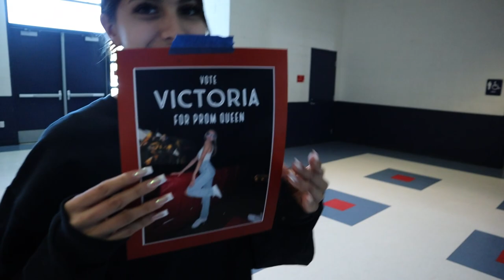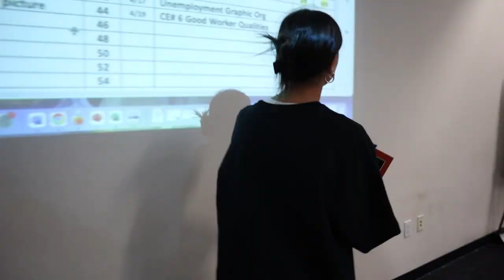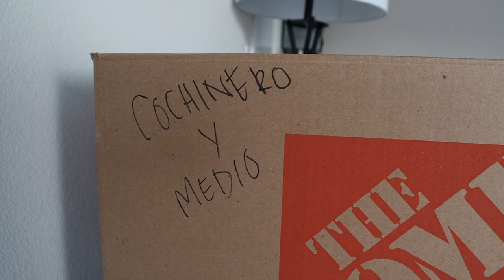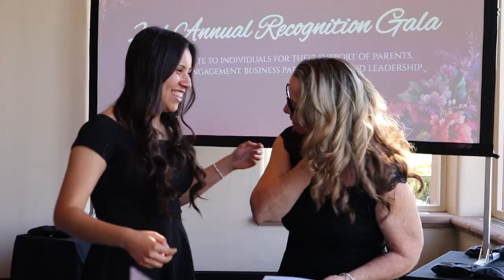Senior Vlogs Week 35: Genesis Morales